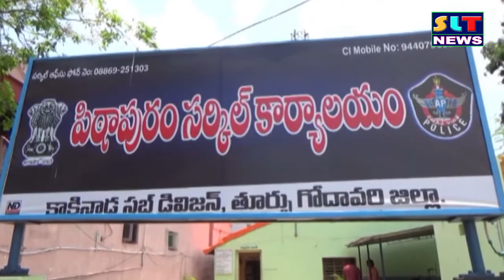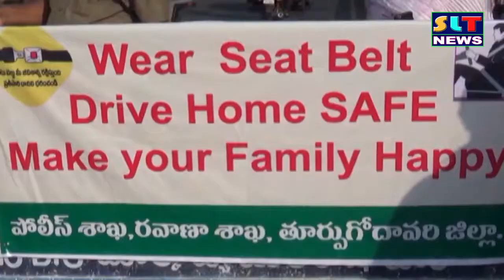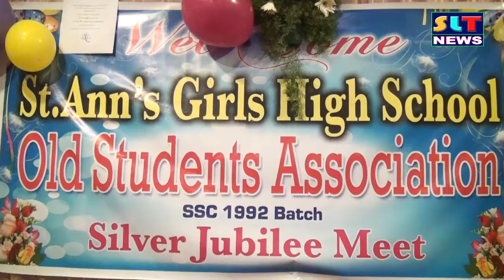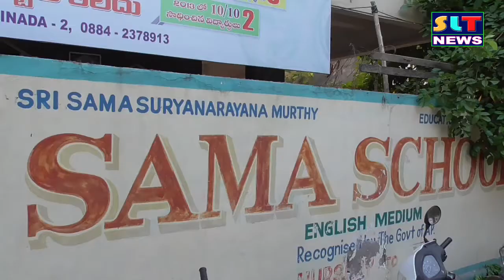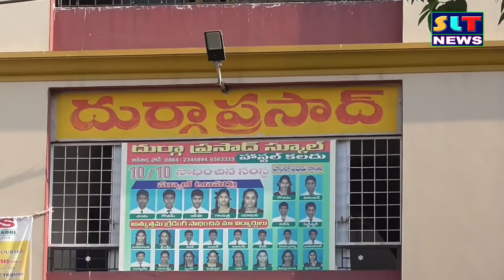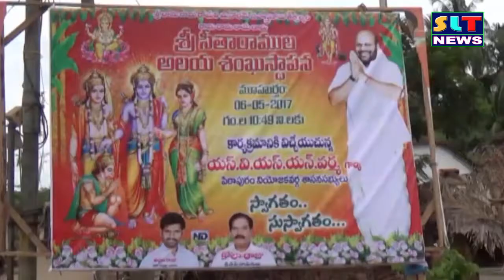SLT NEWS EAST GODAVARI 07 05 2017